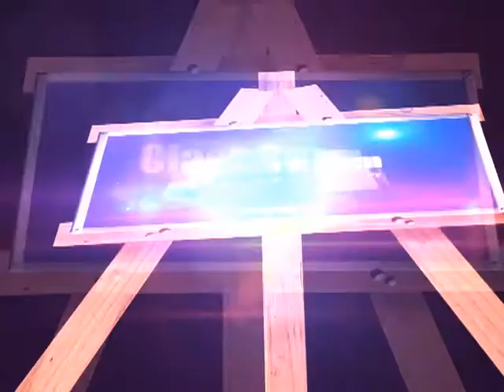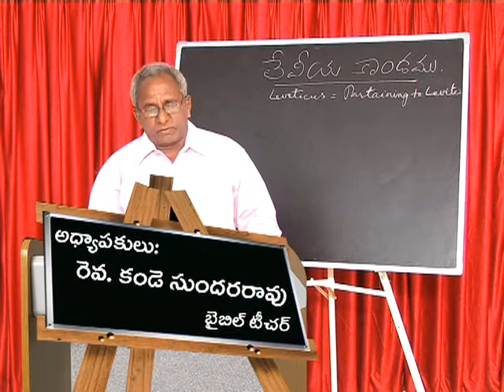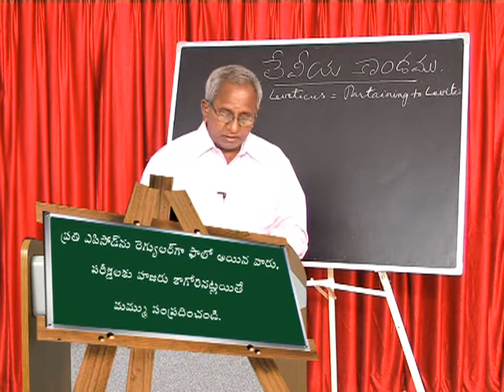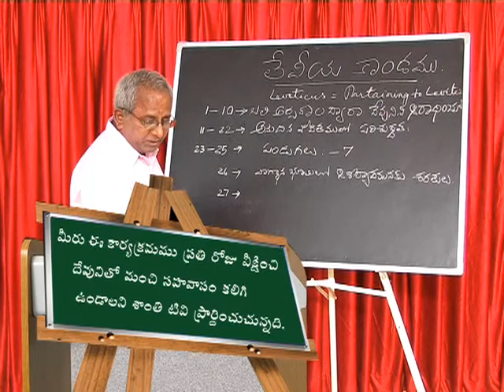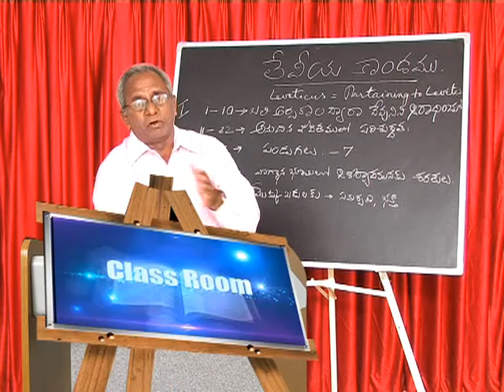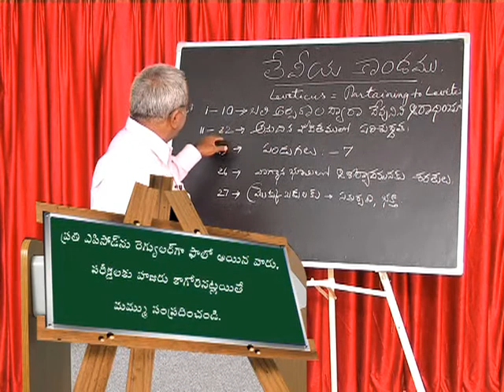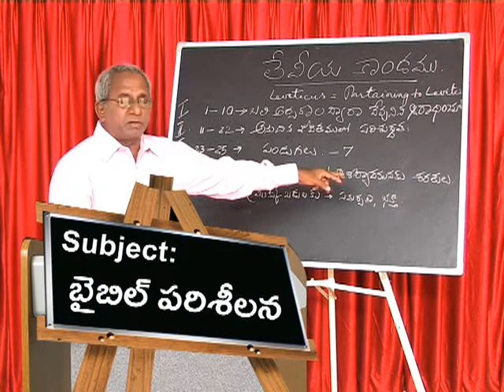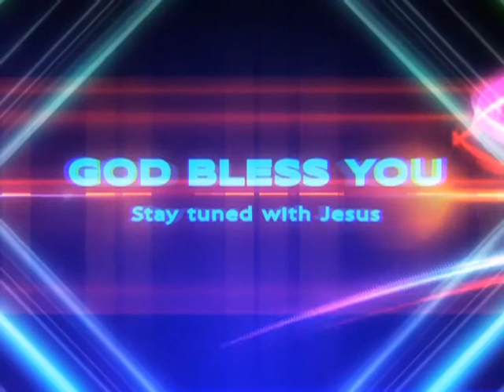32 Epi K Sundar Rao